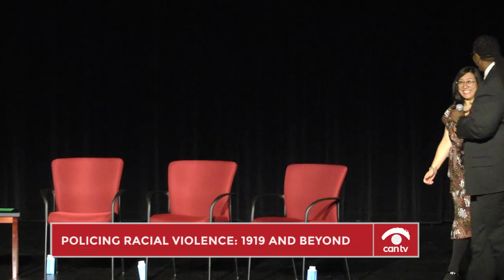Policing Racial Violence: 1919 and Beyond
In 1919, what role did the police play in calming the riots, or fueling them? How did various communities view the police in 1919? What has changed today? Chicago History Museum hosts a discussion about law enforcement and the nature of racial violence from 1919 to the present. This program was recorded by Chicago Access Network Television (CAN TV).